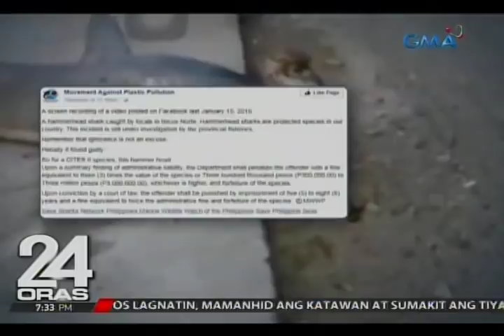24 Oras: Hammerhead shark na hinuli, nagpupumiglas sa gilid ng kalsada at kalauna'y namatay